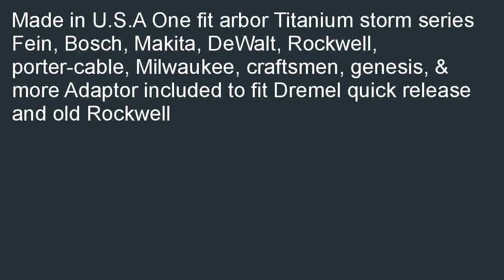Imperial Blades IBOAT340 3 Made in the U.S.A. ONE FIT 1 34 TiN STORM Bi Met